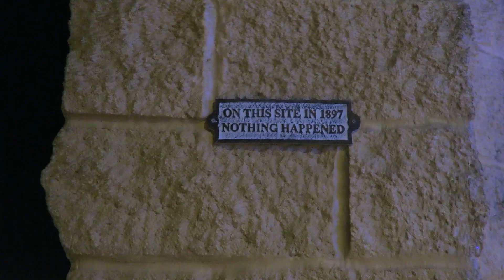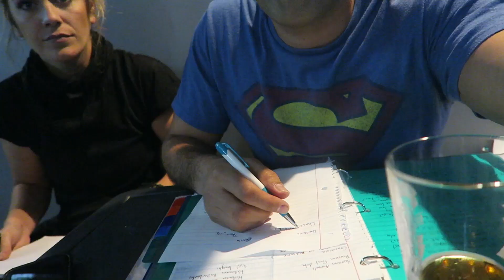24 Tap Room